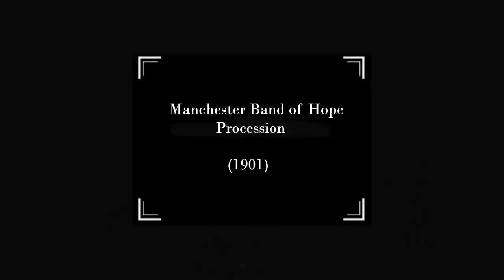Trams, Torpedo Boats and Processions - England 1901 - 1902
Trams, Torpedo Boats and Processions - England 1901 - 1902. The years of 1901 and 1902 marks the transition from the Victorian to the Edwardian era, with the death of the 81-year-old Queen Victoria and the accession of her 59-year-old son to the throne as Edward VII. King of the United Kingdom of Great Britain and Ireland and the British Dominions, and Emperor of India. City scene from Manchester. Eight high speed torpedo boats and their crew visit Edwardian Manchester. Bradford Electric Trams.The then former Commander-in-Chief of the Boer War, and head of the Army - Lord Frederick Roberts, unveiling of the statue of the late Queen Victoria. The Christian charity the Band of Hope.